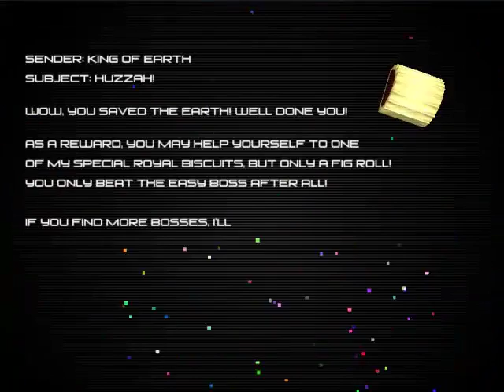Let's Play Scoregasm (2)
A great indie dual stick shooter for PC, Mac OSX and Linux.